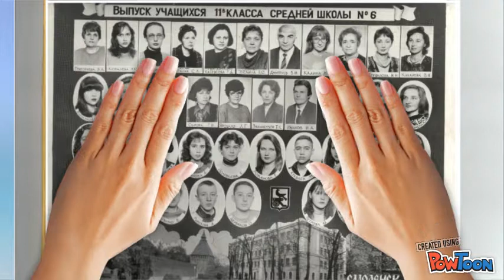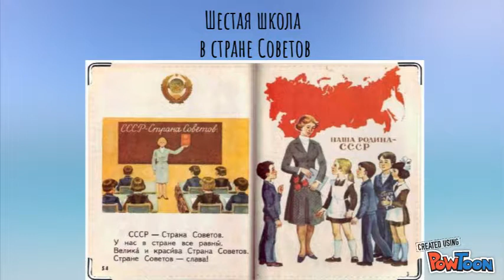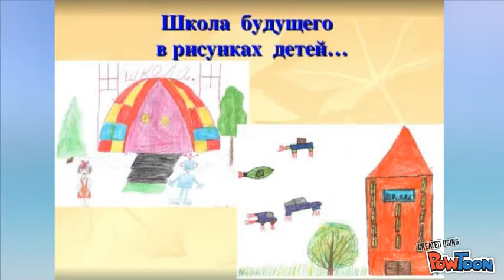Blue Sky Board